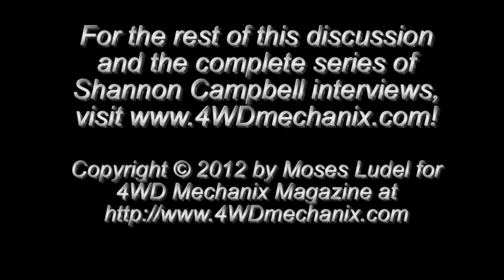4WD Mechanix Magazine Trailer: Shannon Campbell Talks About the Support Crew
Shannon Campbell is quick to acknowledge the support of many friends, associates and fellow racers...For the complete 2012 Griffin King of the Hammers interview series, go to 4WD Mechanix Magazine: